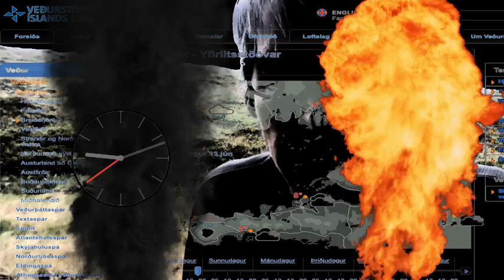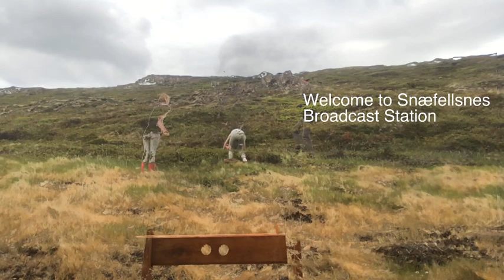Snæfellsnes Broadcast Station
Experimental live-video art performance